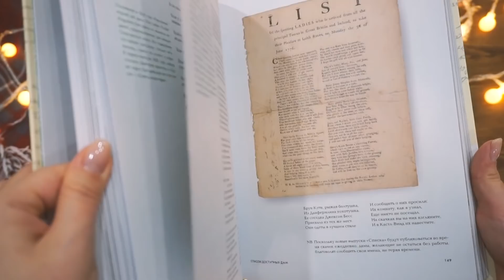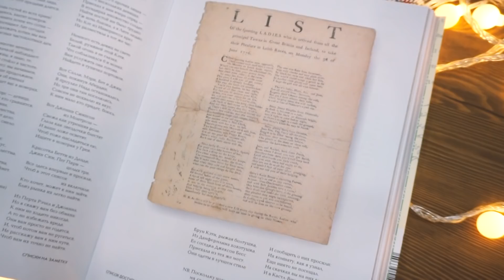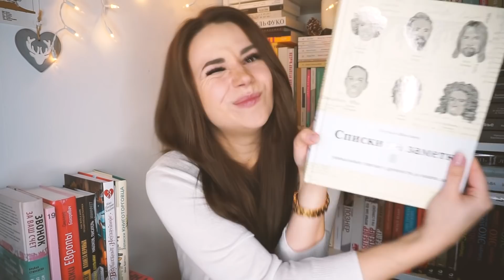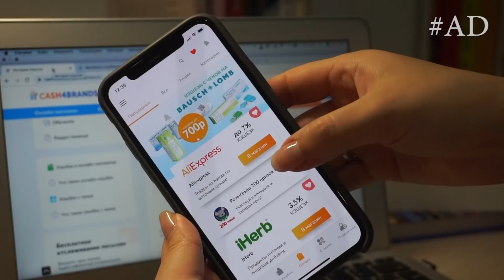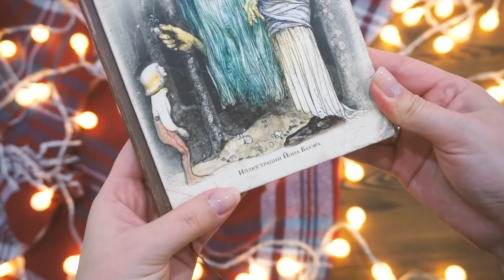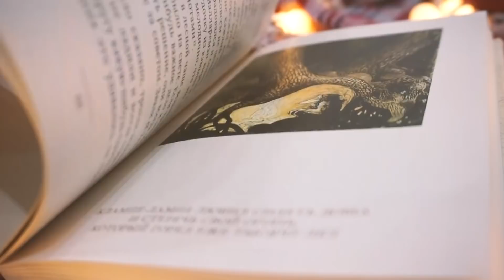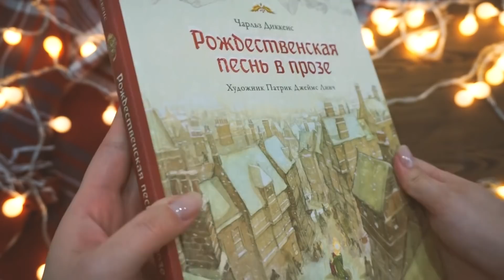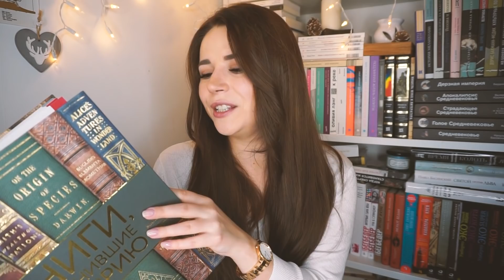А внутри полный ДЖИНГ БЕЛЛС 🎄🎇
В новом видео рассказываю вам про самые новогодние книги по моему собственному мнению) Некоторые из них могут вас удивить, я надеюсь)

Шон Ашер. Списки на заметку
Такого издания "Среди эльфов и троллей" как у меня больше нет( Но я нашла другое, тоже с иллюстрациями Бауэра, которое выглядит еще эпичнее
Диккенс. Рождественская песнь в прозе

P.S. Спасибо за поддержку этого ролика Cash4Brands